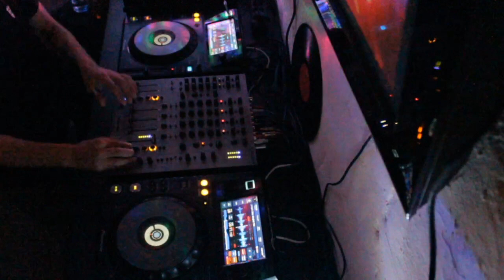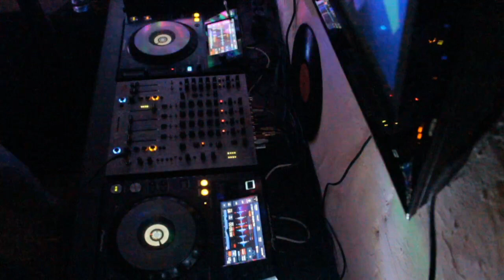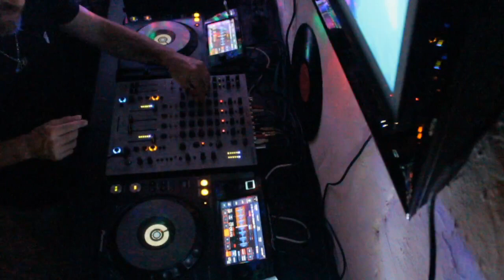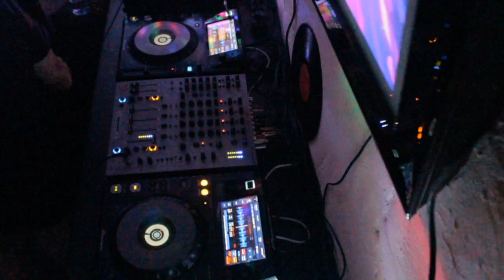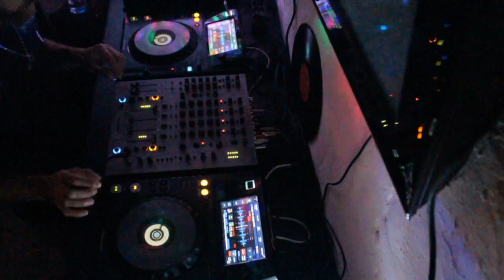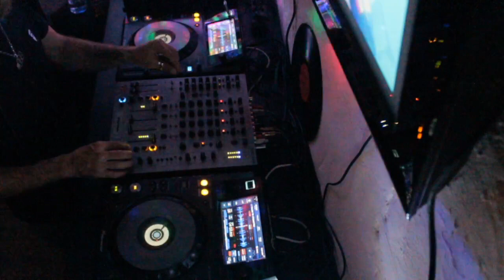Mario Müller - Live @ M-Floor Headquarter 05.08.2021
Mario Müller having fun at the M-Floor Headquarter!

Stay safe and check out this new video!